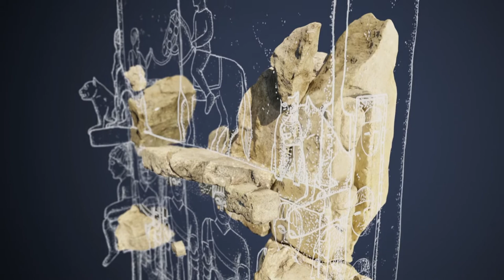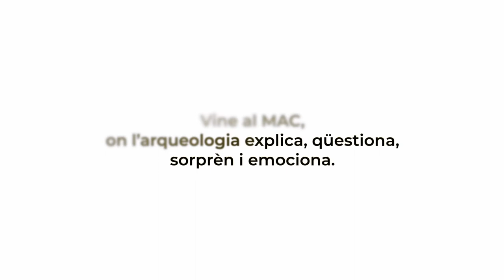Reconstrucció virtual del monument ibèric de Cal Posastre (Sant Martí Sarroca, Alt Penedès, BCN)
Vídeo de la reconstrucció hipotètica del monument, interpretat com a estela, a partir dels fragments recuperats. Ha estat creat com a suport de les restes més rellevants d'aquest, que formen part de l'exposició 'L'enigma Iber. Arqueologia d'una civilització' (MAC Barcelona, del 29 d'abril de 2021 al 16 de gener de 2022). L'anastilosi virtual ha permès posicionar en l'espai bona part de les restes, prèvia modelització fotogramètrica, i plantejar la volumetria i l'aspecte final. El resultat ha estat un treball en equip multidisciplinar que ha facilitat l'estudi arqueològic del monument així com la creació d'un producte de coneixement i divulgació del patrimoni ibèric.
La fotogrametria ha estat realitzada per Albert Sierra, Laia Turbio i Òscar Balada (Programa Giravolt), el disseny 2D i 3D per Pablo Aparicio i Elena Valero (PAR / Arqueología y Patrimonio Virtual i 3D STOA / Patrimonio y tecnologia S.L.;) i la hipòtesi de reconstrucció per Pablo Aparicio (PAR), Magí Miret (Servei d'Arqueologia i Paleontologia), Núria Molist, Gabriel de Prado i M. Carme Rovira (Museu d'Arqueologia de Catalunya).
El monument de Cal Posastre és una obra singular tant per ser una de les poques manifestacions escultòriques entre els ibers del nord com per la seva iconografia. Un genet –a qui estaria dedicada l'estela– domina l'escena superior mentre que a l'inferior trobem un seguit de personatges asseguts –tal vegada la representació del seu llinatge. Als laterals hi ha fileres de caps masculins sobreposats. Va ser destruït i enterrat en diferents fosses a inicis del segle I aC.